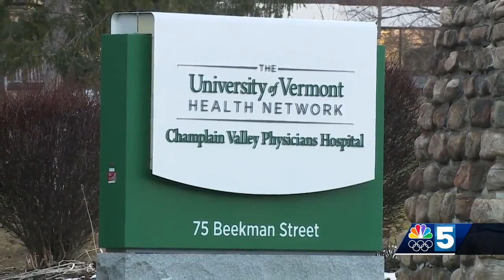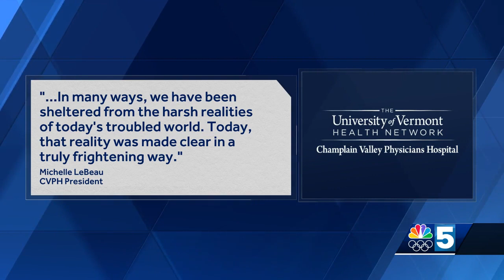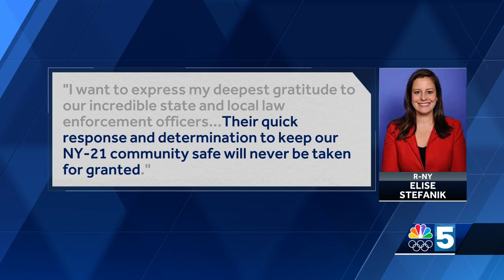CVPH nurse reacts to latest incident involving an armed suspect that was headed towards the hospital